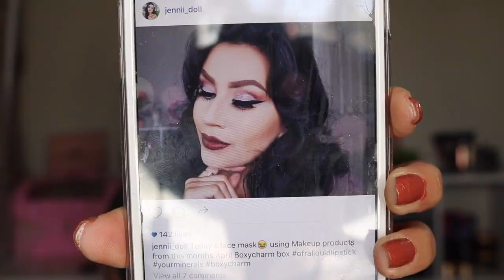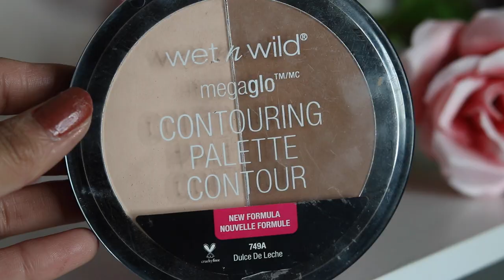Glamorous Makeup Tutorial ♡ Bold Lip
Hello my loves! Don't forget to watch in 1080 HD :)

I know I have been gone for more than a week! :( did any one missed me?... no...? hehe... I was sick this couple of days and today I woke up feeling much better! Yay!
I am using three of the products that came in my April Boxycharm box and since this was a requested video I decided to film it and use the products just in case you also got this box or plan to get it :) Hope you dolls enjoy and thank you so much for watching! Xoxo

Products used:
Urban Decay eyeshadow primer
Morphe 35n palette
Makeup Geek single eyeshadow Cocoa Bear
Yourmineral Eyeshadow in BrownHypnotic
Rimmel London Glameyes Liquid Eyeliner
Blinq Eyelash Primer
Covergirl Mascara
Redcherry Eyelashes
Wet N Wild Contour Palette
Rimmel London Matte Face Powder
Wet N Wild Iluminating Palette
Wet n Wild Blush
Ofra Long Lasting Liquid Lipstick in Honolulu

Its only $29 Seasonal
And $99 Annually!

White With Style (Code: JenniDoll to get the Sparke White Professional Teeth Whitening kit for only $28.00, almost 90% savings)